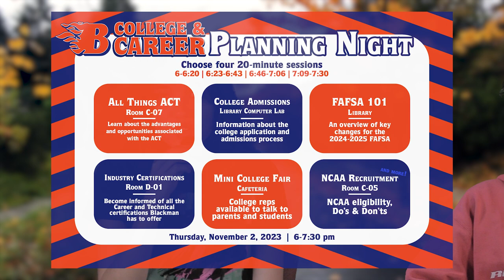Blaze Bulletin for November 1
Produced by AV Student Simon Soundara.